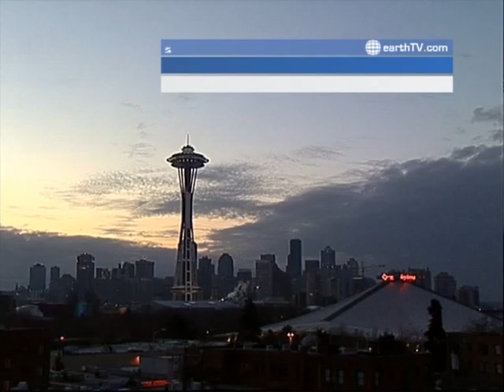The WORLD LIVE - 15:00 GMT on February 21, 2011